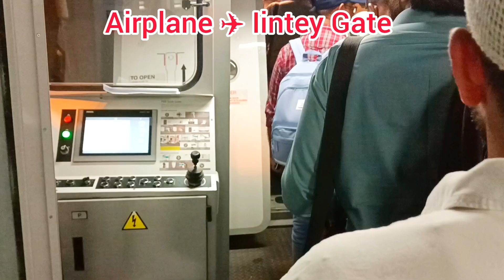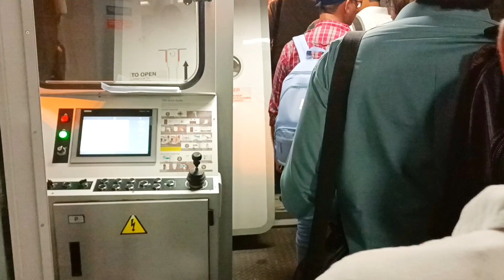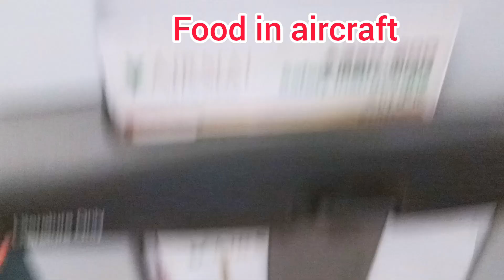Airsial First Flight, Airsial Airline, Air Sial New Airline, Dammam To Islamabad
airsial first flight, airsial airline, Air sial new airline, dammam to Islamabad air sial travel Vlog pakistan travel vlog Dammam to islamabad air sial sialkot airsial pakistan airsial rating airsial karachi air sial newest aircraft air sial latest news air sial karachi is airsial safe? airsial airline pakistan air sial a320 airsial safety best seat in airsial airsial airport air sial double meal air sial food airsial islamabad jobs in airsial surprise my family comeing home Dammam to Islamabad completely travel video airsial

AIRSIAL AIRLINE COMPLETE REVIEW
Jeddah to Islambad AirSial flight review and shopping for Pakistan in Jeddah Saudi Arabia
PIA business class review flight from Islamabad to Jeddah. Best experience of my life. 1st Iftar in Jeddah 🥹- Islamabad to Jeddah Saudi AIRLINE was. Reviewing Economy Seats of Saudia Shocking 😓 flight experience from Jeddah to Islamabad 🇵🇰 in PIA. Seriously why!!!